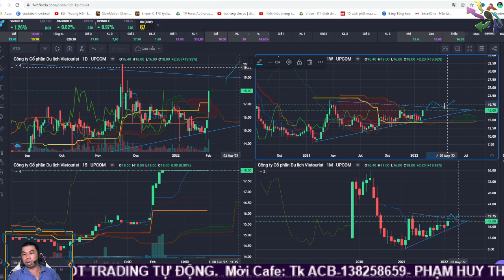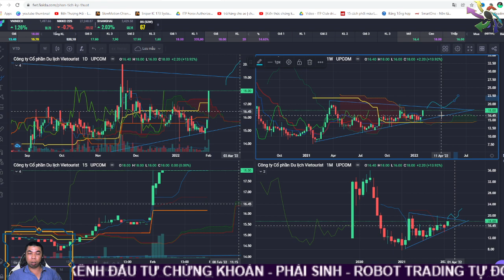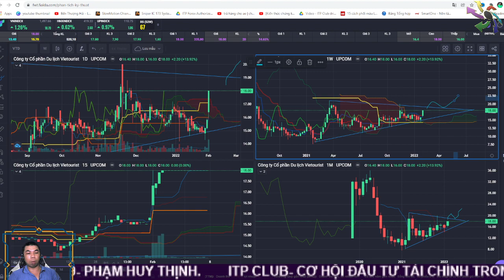Cổ phiếu VTD: nhà đầu tư vào tiền dòng du lịch với kỳ vọng gì? | Huy Thịnh ITP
Kỹ thuật nhìn đường đi, nội tại thêm vững vàng tâm lý. Một mô hình khá tốt với kỳ vọng tương lai như vậy đã có đủ để chúng ta xuống tiền ào ạt chưa? Mọi thứ đều có trước sau trong việc đầu tư và có kế hoạch ngắn dài, tùy vào đoạn đường đi mà ta có những bước gia giảm khác nhau, nhưng cuối cùng mục tiêu vẫn là giữ bảo toàn tiền gốc và kiếm thêm lợi nhuận.